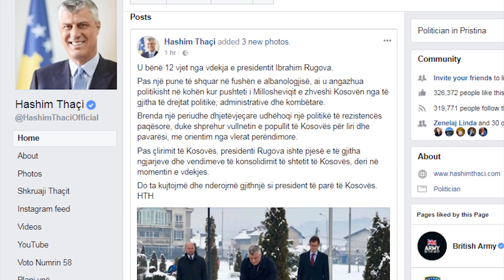HOMAZHE PER IBRAHIM RUGOVEN, THAÇI DHE HARADINAJ VLERESOJNE FUGUREN E ISH PRESIDENTIT LAJM